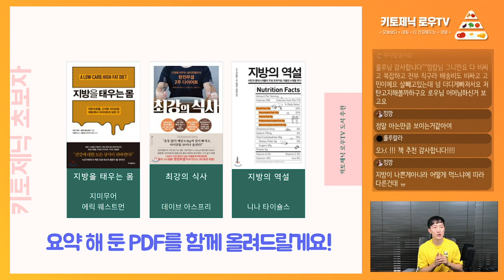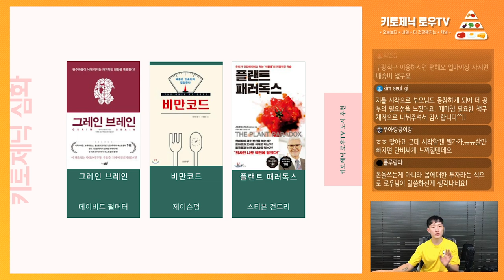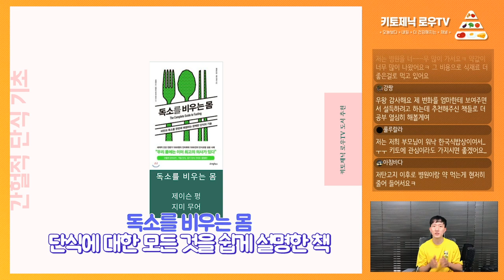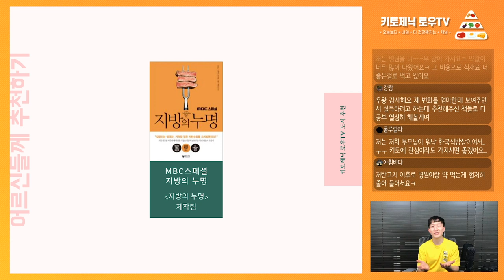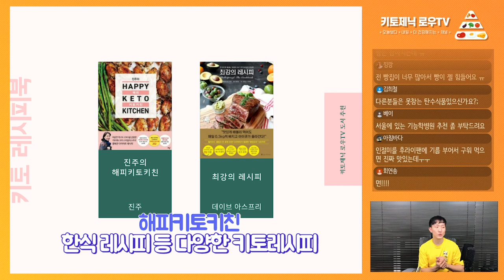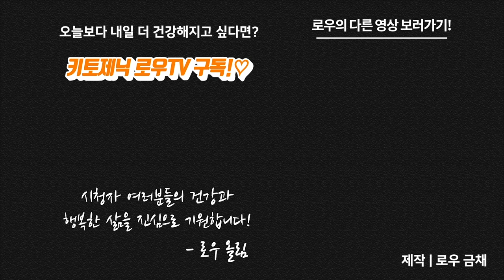[LIVE] 키토제닉 다이어트 시작 전 필독# 꼭 읽어야 할 띵작 도서 추천 | 키토제닉로우TV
10월 6일 일요일 라이브 방송에서 키토제닉 다이어트 도서를 추천드렸었는데요,
편집하여 따로 올려드립니다 :)

많은 분들의 즐거운 키토제닉 생활에 도움 되시길 바랄게요!

질문에 대한 답변이나 사연을 2주마다 한번, 라이브에서 소개해 드릴게요:)

마이노멀 버터커피, 버터말차

제작
로우 금채